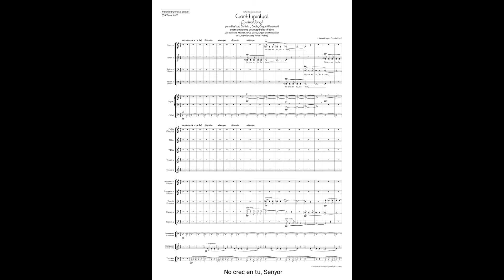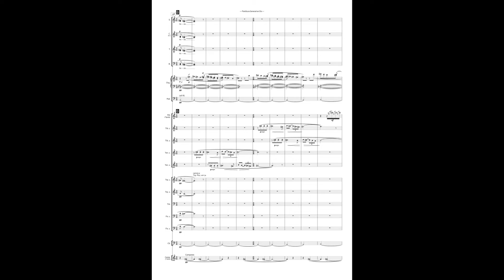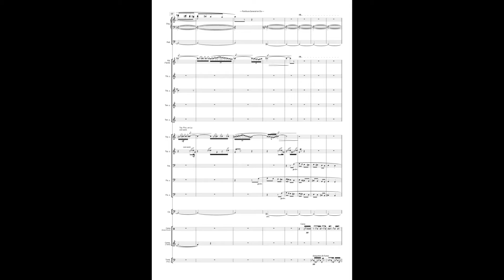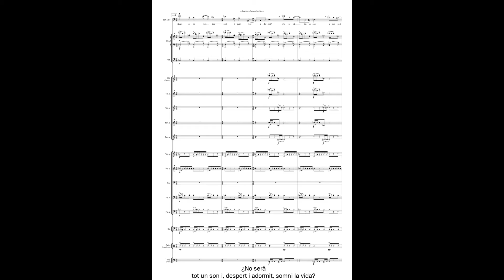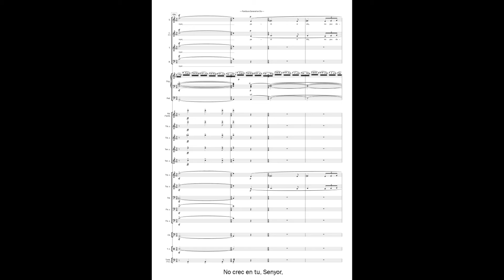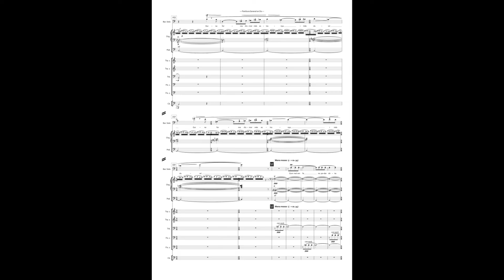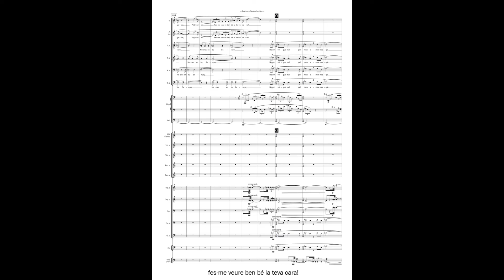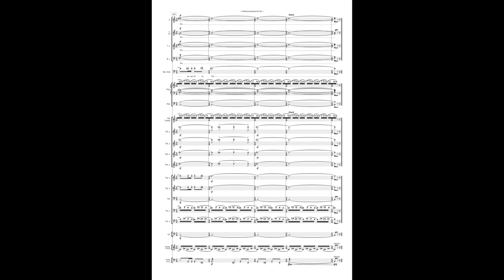Cant espiritual — Xavier Pagès-Corella [with score]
This is the recording with score of Cant espiritual, for chorus, cobla, organ and percussion composed by Xavier Pagès-Corella on a poem by Josep Palau i Fabre. It was premiered by Jordi Ricart (baritone), Coral Sant Jordi, Sant Jordi Cobla — City of Barcelona, David Malet (organ), Santi Molas and Joan Torras (percussion) conducted by the composer.

Josep Palau i Fabre
Cant espiritual

No crec en tu, Senyor, però tinc tanta necessitat de creure
en tu, que sovint parlo i t'imploro com si existissis.

Tinc tanta necessitat de tu, Senyor, i que siguis, que arribo
a creure en tu -i crec que crec en tu quan no crec en ningú.

Però després em desperto, o penso que em desperto,
i m'avergonyeixo de la meva feblesa i et detesto. I parlo
contra tu que no ets ningú. I parlo mal de tu com si fossis
algú.

¿Quan, Senyor, estic despert, i quan sóc adormit?
¿Quan estic més despert i quan més adormit? ¿No serà
tot un son i, despert i adormit, somni la vida? ¿Despertaré
algun dia d'aquest doble son i viuré, lluny d'aquí, la
veritable vida, on la vetlla i el son siguin una mentida?

No crec en tu, Senyor, però si ets, no puc donar-te el millor
de mi si no és així: sinó dient-te que no crec en tu.
Quina forma d'amor més estranya i més dura! Quin mal
em fa no poder dir-te: crec.

No crec en tu, Senyor, però si ets, treu-me d'aquest engany
d'una vegada; fes-me veure ben bé la teva cara! No
em vulguis mal pel meu amor mesquí. Fes que sens fi, i
sense paraules, tot el meu ésser pugui dir-te: Ets.